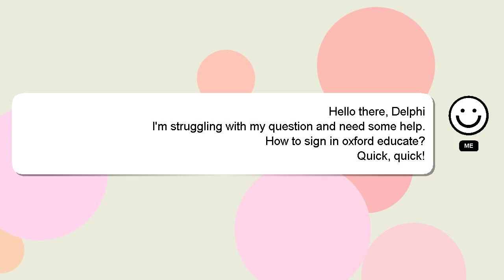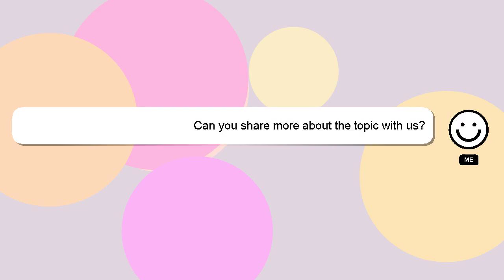How to sign in oxford educate?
A brief presentation of myself, Hi, my name is Delphi, nice to meet you. I am happy to help you with your questions. - How to sign in oxford educate?

I will 'heart' your answer to show my gratitude for your contribution.

*2 What we are experimenting :*